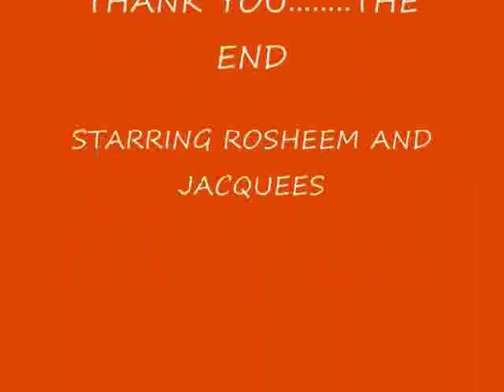GIRL IN MY LIFE MUSIC VIDEO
rosheem and jacquees - Jacquees first music video